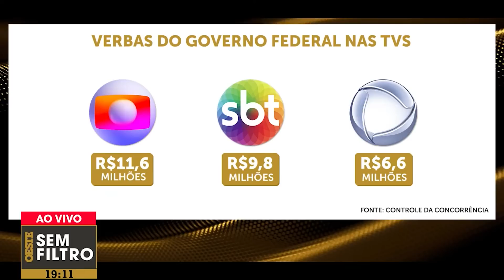Emissoras de TV faturam milhões com anúncios do governo Lula